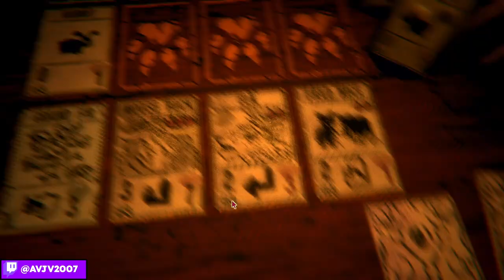Inscryption: Kaycee's Mod- Elk Deck, Total Misplay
All was well until the end. Even with some good RNG, I find a way to screw it up.

Get the game on Steam!

*If the video keeps freezing occasionally, It's me checking I'm still recording on OBS